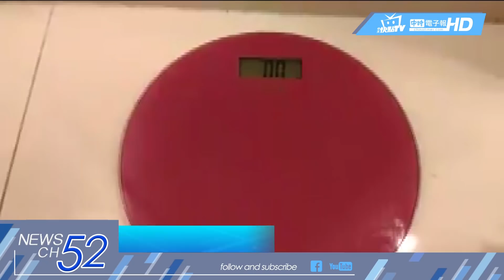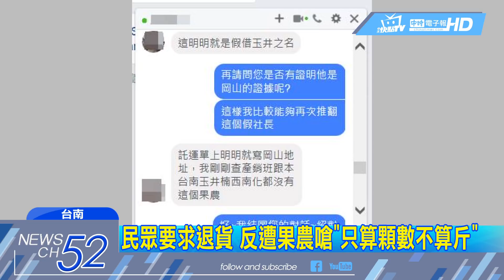20180630中天新聞 A級玉井芒果每箱標榜10斤 網購送來僅7.5斤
有民眾說自己在網路上，向自稱是玉井農民的賣家，買了兩箱標榜有10斤重的Ａ級玉井芒果，送來後秤重發現，連箱子一起秤竟然只有7.5斤，氣得指控賣家詐欺，就連玉井農民都說對方賣得不是玉井芒果，對此被指控的果農喊冤，說自己沒有偷斤減兩，雖然住在岡山，但果園在玉井，反控買家找麻煩。